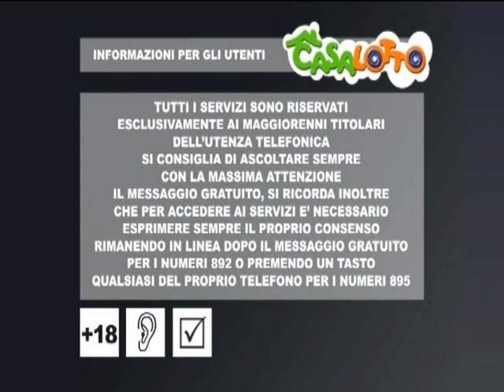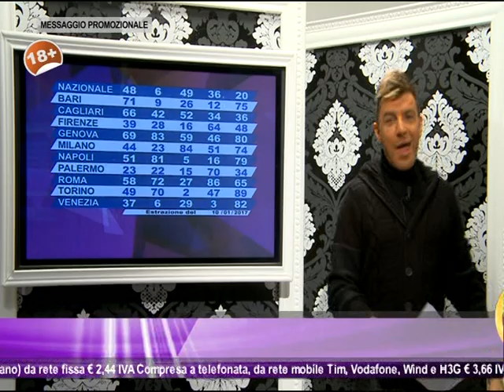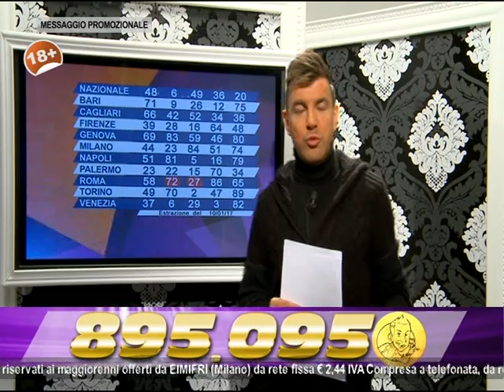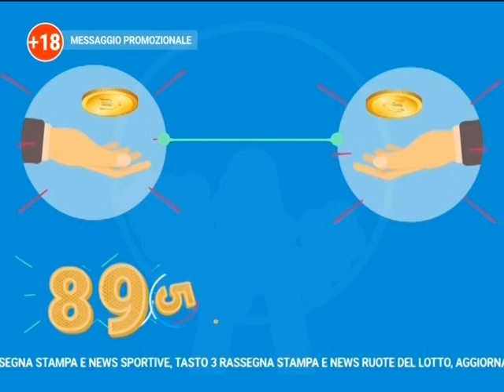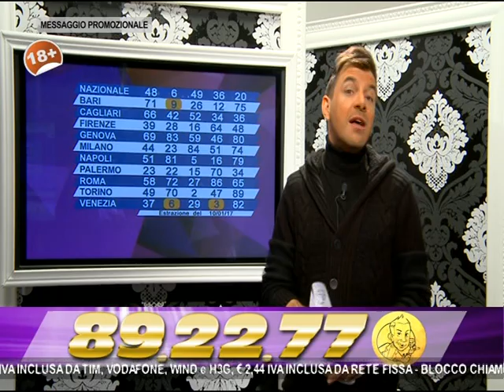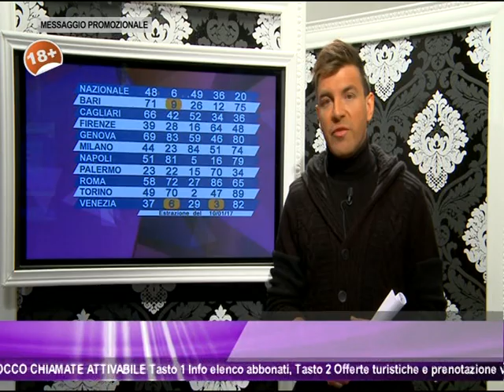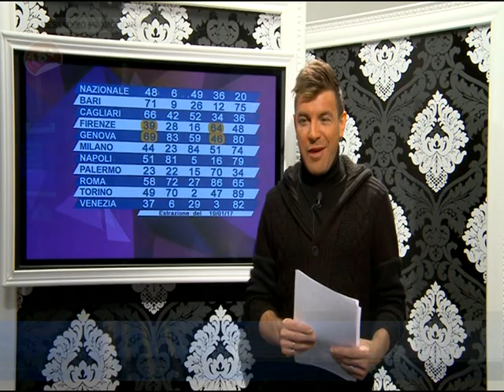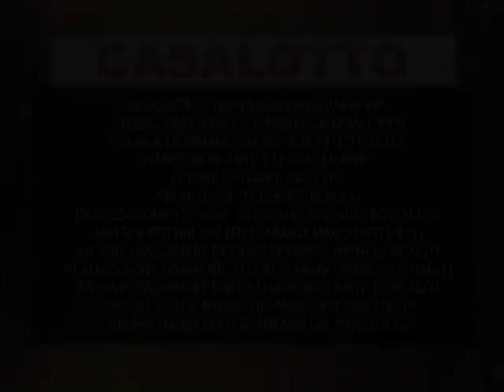la sera dell'11 gennaio